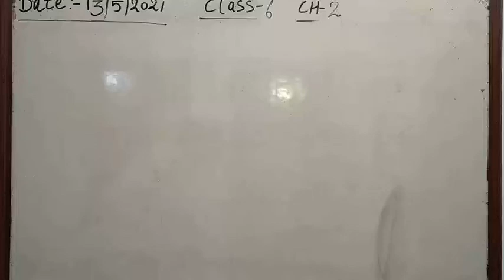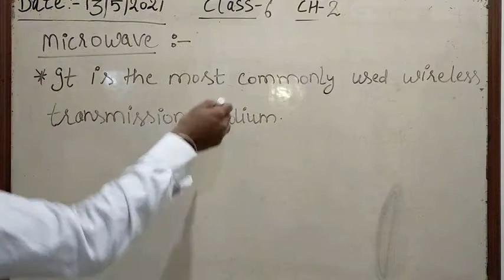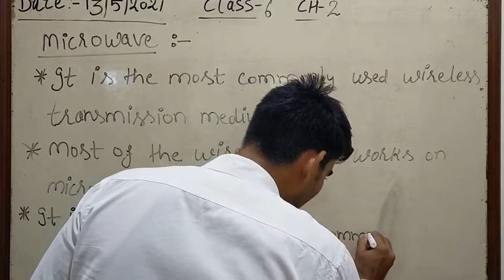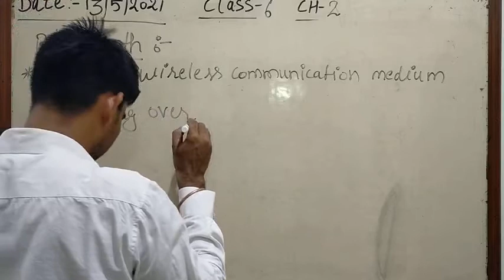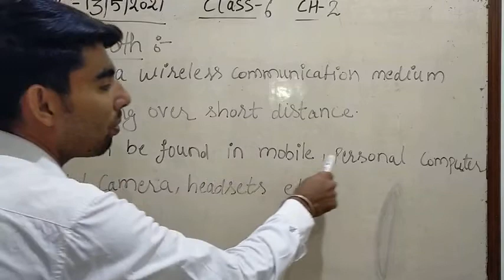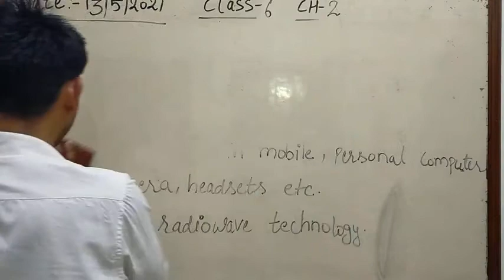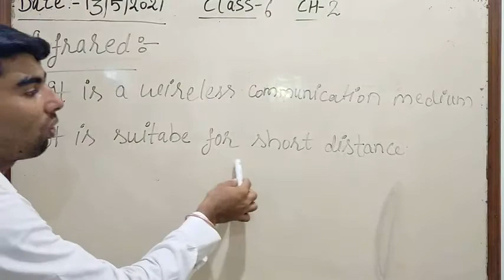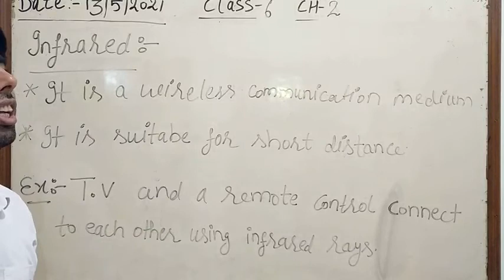class 6th 13 May 2021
Microwave, Bluetooth, infrared Network communication